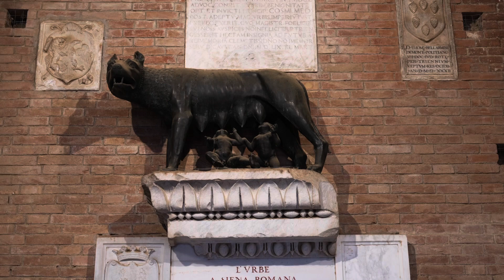Siena. Piazza del Campo. Siena Cathedral. She-Wolf. Italy 🇮🇹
Siena, a city in central Italy’s Tuscany region, is distinguished by its medieval brick buildings. The fan-shaped central square, Piazza del Campo, is the site of the Palazzo Pubblico, the Gothic town hall, and Torre del Mangia, a slender 14th-century tower with sweeping views from its distinctive white crown. The city’s 17 historic “contrade” (districts) extend outward from the piazza.